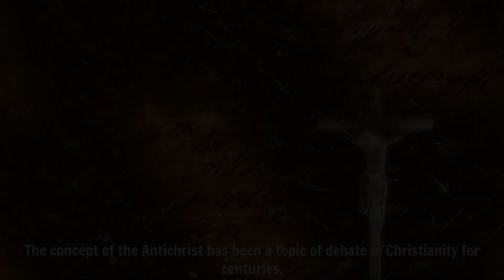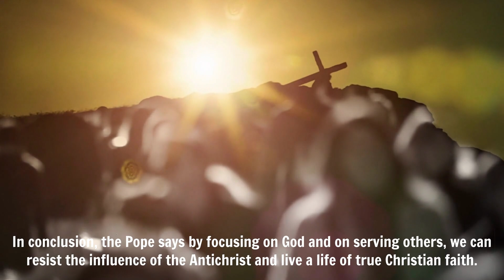POPE BENEDICT's SECRET LETTER / ANTI-CHRIST IS AMONG US - IT'S HAPPENING NOW BUT PEOPLE DON'T SEE IT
In 2013, a secret letter written by Pope Benedict XVI came to light. The letter, which was addressed to the then Cardinal Tarcisio Bertone, discussed the concept of the Antichrist and its relevance to the modern world.
This revelation caused quite a stir in the Catholic community, as the idea of the Antichrist is one of the most controversial and debated topics in Christianity.
The letter, which was written in 2012, was meant to be a private document for Cardinal Bertone's eyes only. However, it was leaked to the Italian media in January 2013, causing a great deal of speculation and debate.
The letter itself is fairly short, and it discusses the importance of understanding the concept of the Antichrist in today's world.
According to Pope Benedict, the Antichrist is not a person, but rather a "philosophy of evil." He goes on to say that the Antichrist is an ideology  that replaces God with a false idol.
This false idol can be anything from power and wealth to science and technology.
The Pope also warns that the Antichrist is a real threat in today's world, as our culture is becoming more and more focused on materialism and individualism. He warns that this focus on the self, rather than on God and others, is leading us down a dangerous path.
The concept of the Antichrist has been a topic of debate in Christianity for centuries.
 Some believe that the Antichrist is a literal person who will appear at the end of the world, while others believe that the Antichrist is a symbol of evil that exists in the world today.
Pope Benedict's letter seems to support the latter interpretation, as he argues that the Antichrist is not a specific person, but rather a philosophy that is opposed to God.
Despite the controversy surrounding the letter, Pope Benedict's message is an important one. He reminds us that the focus of our lives should be on God and on serving others, rather than on our own selfish desires.
He warns us not to be seduced by the false idols of our culture, but rather to remain faithful to our Christian values.
In conclusion, the Pope says by focusing on God and on serving others, we can resist the influence of the Antichrist and live a life of true Christian faith.